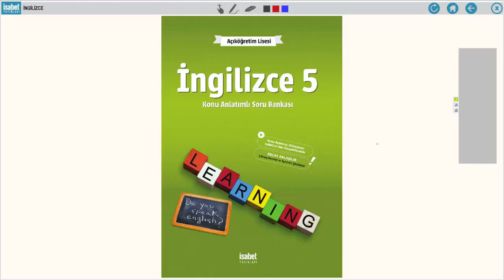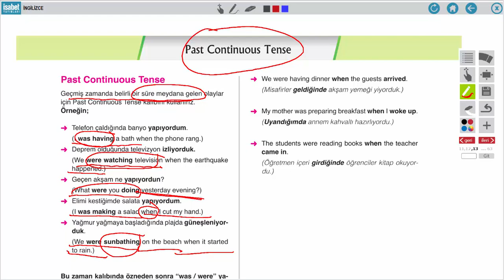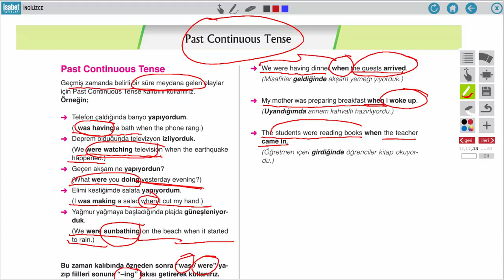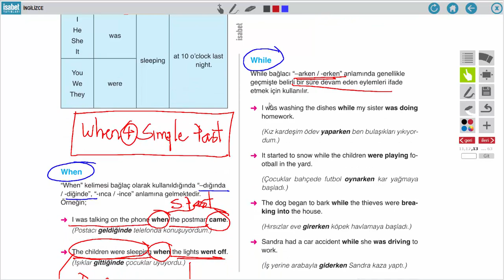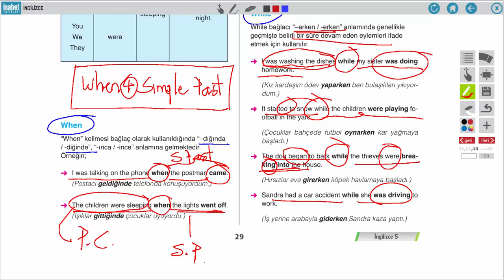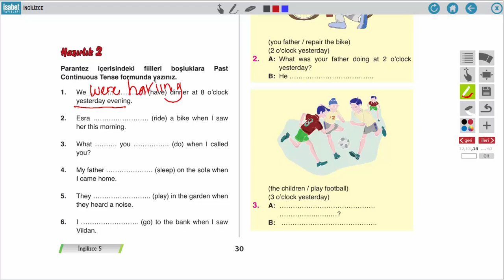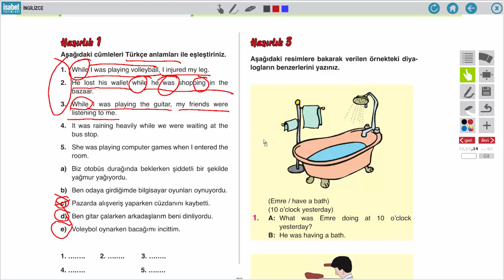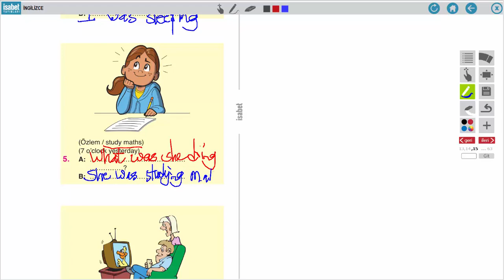AÖ 11. Sınıf İngilizce 5 Ders 3 Past Continuous Tense 1